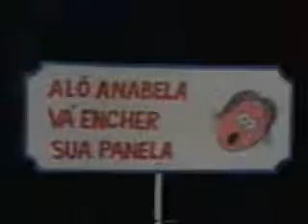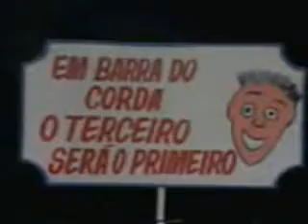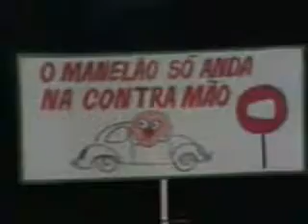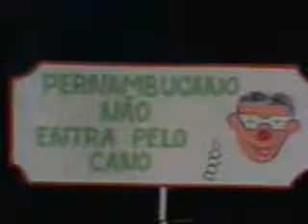JAPARATUBA-SE Mário Lúcio com Placa Luminosa no Chacrinha no último programa de Chacrinha poucos dias depois Chacrinha faleceu, placa luminosa grande banda particpou desse especial e último show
HOMENAGEM AO VELHO GUERREIRO E A BANDA PLACA LUMINOSA